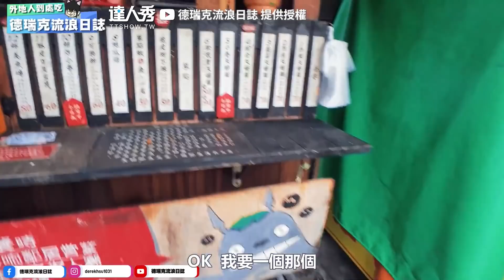【台中銅板美食最便宜才5元！比臉大炸軟殼蟹看起來神讚】｜@derekgogo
先收進口袋名單🤤🤤 (靜香編)